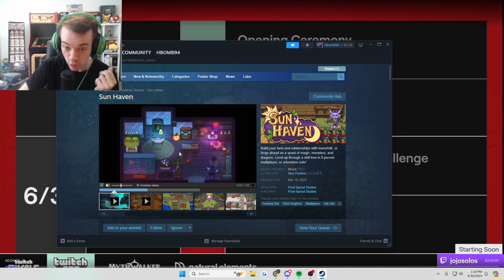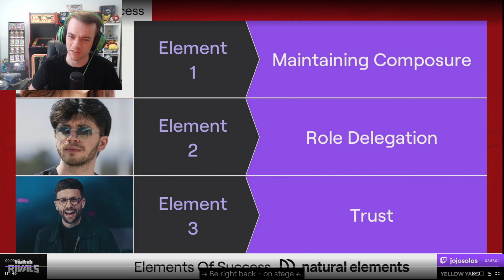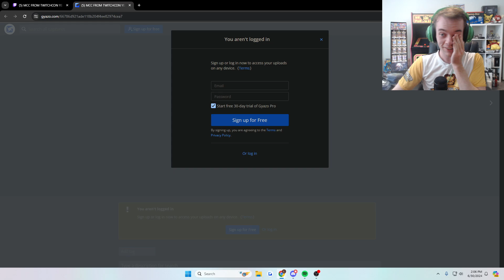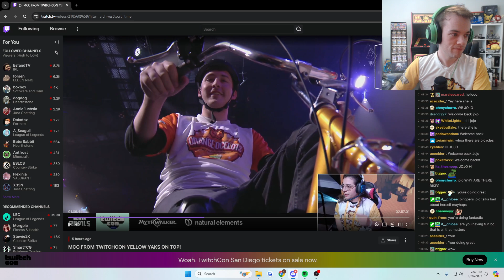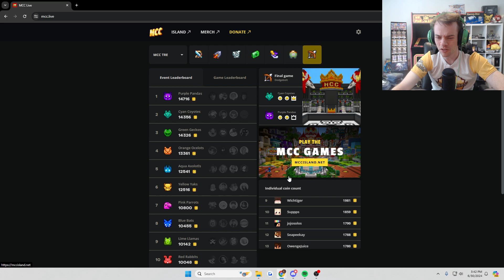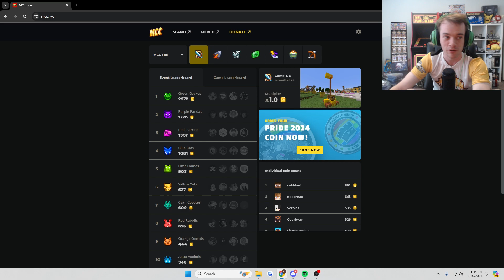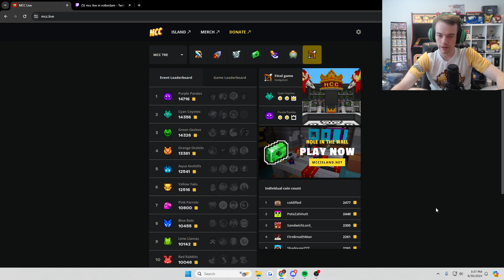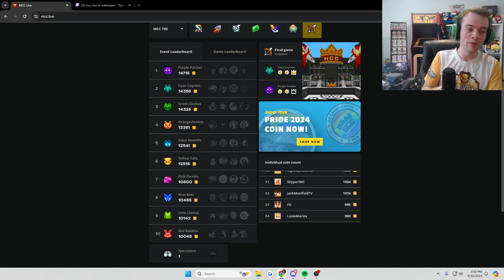[2024-06-30] WATCHING MCC TWITCH RIVALS ｜ NO SPOILERS